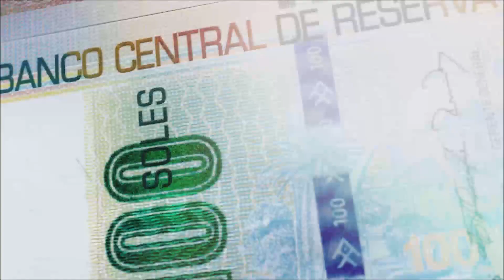carrosok- Vendo BMW 118I 2019, motor 1500 , 3 cilindros,46500 kms